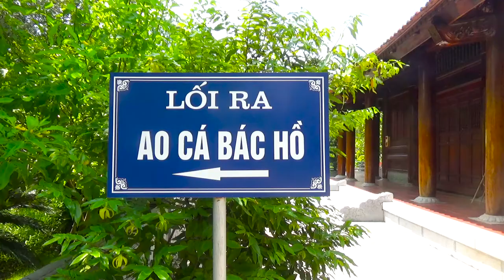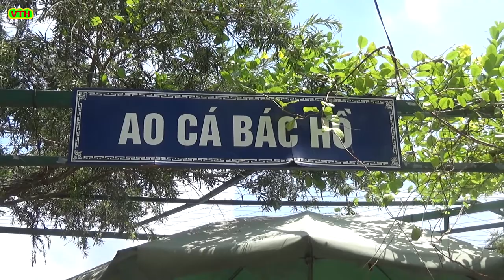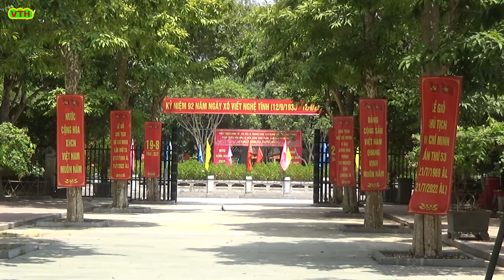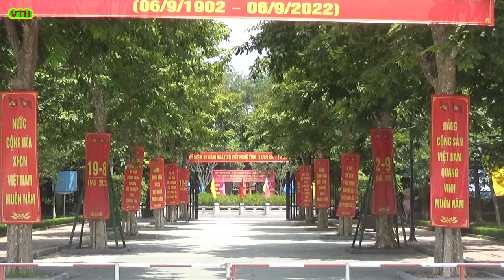Ao cá quê nội Bác Hồ l Thăm quê nội Bác Hồ l Quê Nội Bác Hồ ở Làng Sen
Thăm quê nội Bác Hồ ,Quê Nội Bác Hồ là một trong những điểm được đến được khách du lịch vô cùng yêu thích mỗi khi ghé thăm Nghệ An , bình dị và yên bình 2022